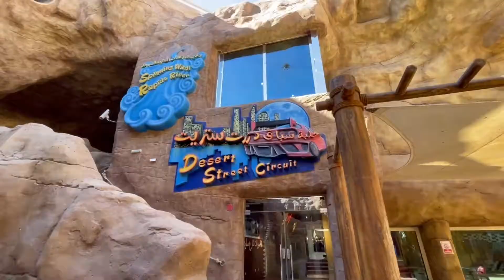SALWA WATER PARK